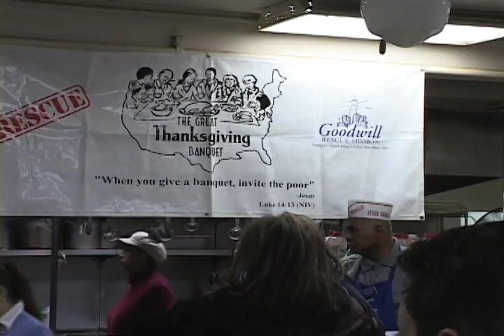Thanksgiving 2008 Highlights.mov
Highlights of Thanksgiving 2008 at Goodwill Rescue Mission